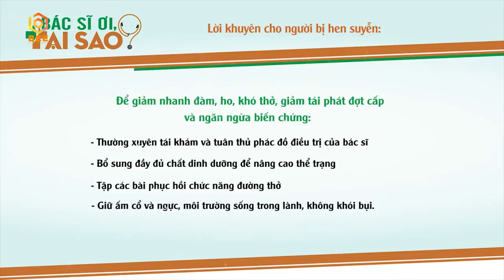Đại Nghĩa đòi làm mai cho Phương Dung và cái kết | Bác Sĩ Ơi, Tại Sao - Tập 18